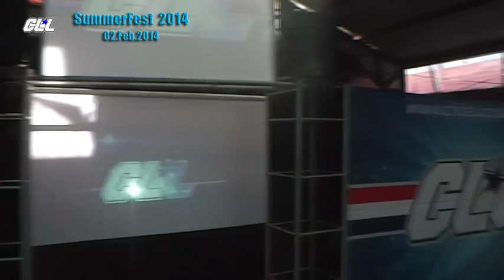CLL SummerFest 2014 - Red Rocket VS Shocko VS Maffia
3 importantes elementos de la lucha nacional se enfrentarán: el temido Red Rocket, quien viene de enfrentar a AR Fox y mostrar que puede verse las caras con un internacional, a Maffia, que viene de un caluroso feudo con el odiado John Drago, que necesita esta lucha para posicionarse y estar en el camino de luchas totulares y el tercer integrante de esta tercia esShocko de VLL, el originario de Valparaiso ha hecho mucho eco por su inigualable talento y por ser parte del futuro de la la lucha nacional y deberá medirse ante dos consagrados locales.